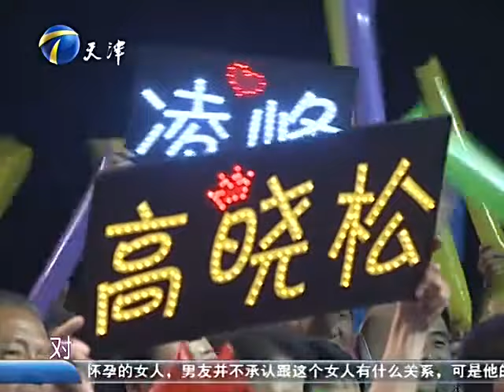王者归来 第2期：邓丽君模仿专场 杨钰莹献唱经典